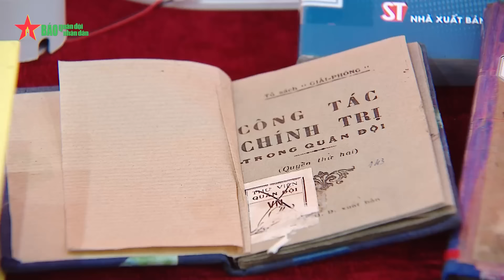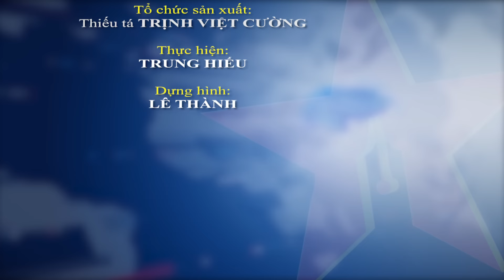Tổng Bí thư Tô Lâm dự Lễ kỷ niệm 80 năm Ngày truyền thống Tổng cục Chính trị Quân đội nhân dân VN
Sáng 12-12, tại Hà Nội, Tổng cục Chính trị Quân đội nhân dân Việt Nam long trọng tổ chức Lễ kỷ niệm 80 năm Ngày truyền thống (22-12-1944 / 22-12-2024) và đón nhận Huân chương Độc lập hạng Nhất. Tổng Bí thư Tô Lâm, Bí thư Quân ủy Trung ương dự và có bài phát biểu chỉ đạo quan trọng